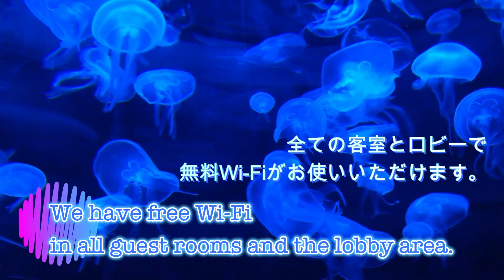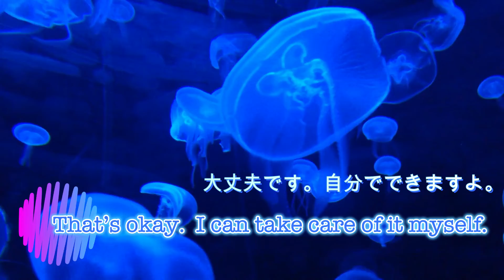【トラベル英会話】旅行英会話・海外ホテル英会話・チェックイン 前編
今回Noriの第１回の出張レッスンは、西荻窪の天狗湯さんにお邪魔いたしました。
『旅行時に必要な英会話レッスンを』というご依頼をいただき、Mr. SawaとMs. Nishimuraにチャレンジしていただきました！ありがとうございます。

【東京・西荻窪の天狗湯さん情報はこちら】
猫ちゃん好きにはたまらない、老舗のお風呂屋さんです。
ごく稀に、私の娘ヨーキー女子のLynnがお店番することがあるかも！？笑
11月5日放映のテレビ東京『アド街ック天国・西荻窪の回』にてお店が登場するんですって。
なんと、ちょうどこの動画の撮影日(10/1sat.)にテレビの撮影もあったんですよ( ˶˙ᵕ˙˶ )

今回のレッスンReviewの内容です。
たくさん練習して、ぜひ実践に生かしてくださいね！
【Conversation 1】
チェックインお願いします。
I’d like to check in, please.

まだお部屋の準備ができておりません。
The room isn't (is not) ready yet.

荷物を18:00まで預かってください。
Could you keep my baggage (luggage) until 6:00 (p.m.)?

あるいは
私の荷物を預かってください。6:00に戻ります。
Could you keep my baggage (luggage)?  I’ll be back at (around) 6:00.

すぐそこにおりますベル係にご用命ください。
Please ask the bell person right over there.

インターネットを部屋で使えますか？
Can I use the internet in my room?

全ての客室とロビーで無料Wi-Fiがお使いいただけます。
We have free Wi-Fi in all guest rooms and the lobby area.

【Conversation 2】
今ならチェックインできますか？
Can I check in now?

お待ち申し上げておりました。
We’ve been expecting you.

ご予約情報とパスポートをお見せいただけますでしょうか。
Could you show me your reservation information and your passport, please?

登録用紙にご記入ください。
Please fill out this registration form.

こちらがカードキーになります。
Here’s your key card.

ベル係がお部屋までご案内いたします。
The bell person will show you to your room.

大丈夫です。自分でできますよ。
That’s okay.  I can take care of it myself.

エレベーターはすぐそこです。
The elevator is right over there.

＊上記以外に便利なフレーズ
Could you say that again(, please)?　もう一度言っていただけますか？
Could you speak more slowly(, please)?　ゆっくりお話ししていただけますか？
命令語（動詞から始まる言い方）にpleaseをつけただけの言い方を多用すると、とてもぶっきらぼうに聞こえるので注意が必要です。可能な限りCould you~?やWould you~?など丁寧な表現を心がけると、いいサービスを受けられる確率がぐんと上がります！

現役英会話講師が英語学習者の方々に英語の楽しさを『おすそ分け』♪
【NORI】
自身が後天的に語学を身につけた経験から、受講生に寄り添い、やる気と答えを引き出す。丁寧さと熱量あるレッスンには定評がある。